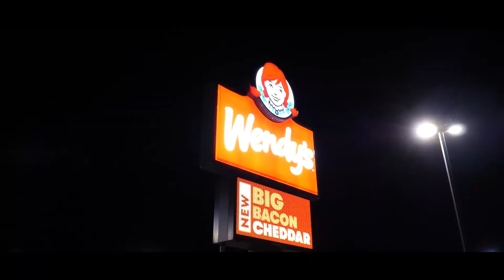Purge Mask Drive Thru Reaction Shelby GT350!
Go Follow Max!

Go Follow Brendan!